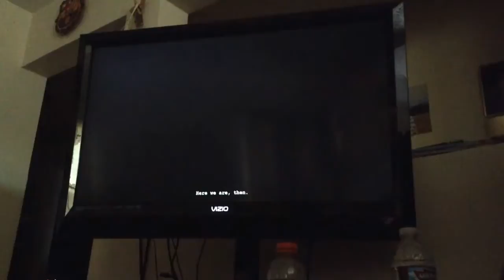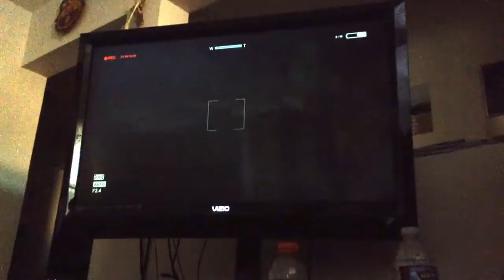Outlast Part 7| This doctor is crazy!!!!!